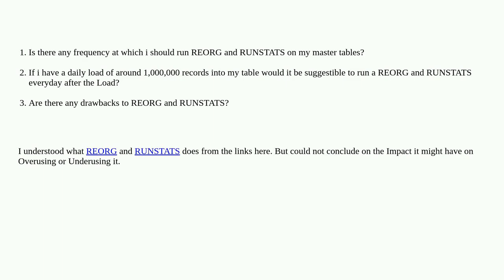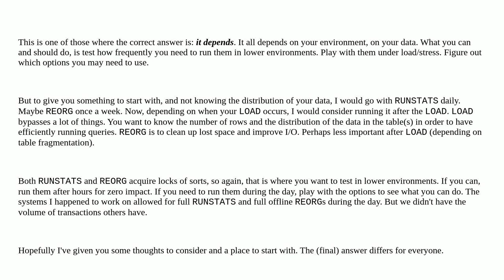Dba: DB2: Reorg and RunStats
DB2: Reorg and RunStats

A special thanks goes out to the awesome community

  db2 maintenance